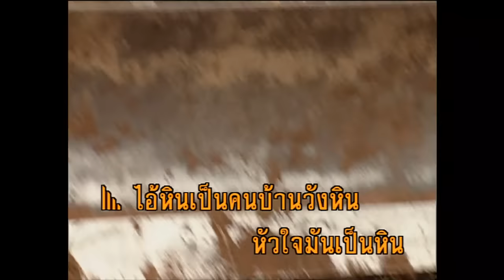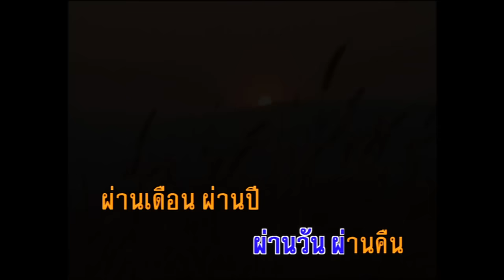ไอ้หิน - คนด่านเกวียน (KARAOKE)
เพลง ไอ้หิน
*ไอ้หินเป็นคนบ้านวังหิน หัวใจมันเป็นหินและยิ่งกว่าหินหนัก
ผู้คนก็ไม่เคยทายทัก ไอ้หินมันปากหนักยิ่งกว่าภูผา
หนักเอาร่างกายสู้ทนกรำแดดกรำฝนยอมสู้ทนปักหลัก
แม้เหนื่อยล้าก็ไม่เคยยอมพัก ทนทำงานหนักไม่เคยบ่นอ่อนล้า
ผ่านวันผ่านคืนผ่านเดือนผ่านปี
เป็นชีวิตของคนที่ไม่ใหญ่ล้นไม่ควรค่าสนใจ
เสียงทารกที่เขาทอดทิ้ง ผลของชายและหญิงในสังคมสำส่อน
หวีดร้องหัวใจจะขาดรอน ร่างกายไร้ผ้าผ่อนที่เพิ่งบ้านไอ้หิน
ไอ้หินถึงคราวหักเหเปลี่ยนหัวใจจากหินเป็นสำลีนิ้มอ่อน
ได้ลูกน้อยไว้คอยออดอ้อน ชื่อว่าเจ้าหินอ่อนพันผูกสุขสันต์
เป็นชีวิตของคนที่ไม่ใหญ่ล้น เหนือคนธรรมดา
ผ่านวัน ผ่านเดือน ผ่านปี ไม่มีคำพูดจา
(ซ้ำ)